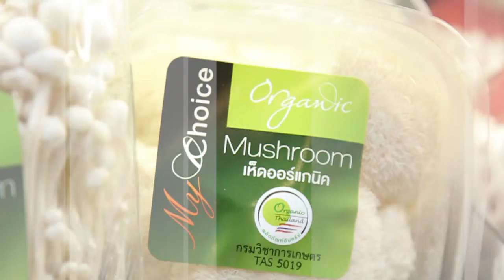1 Seabass Pasta with Galangal Sauce